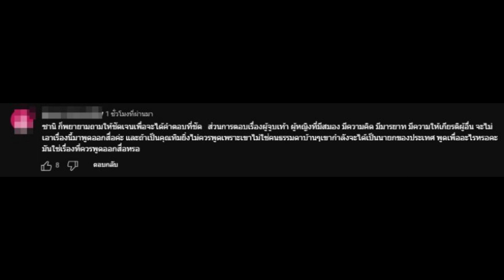จนได้ ! ต่าย ชุติมา โดนดราม่าถล่ม หลังเล่าโมเมนต์โรแมนติกอดีตสามี